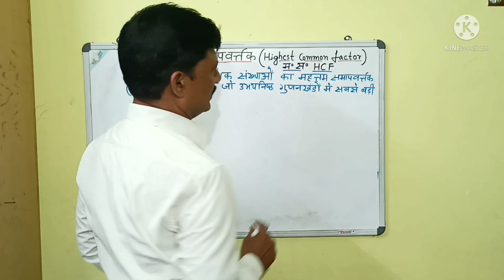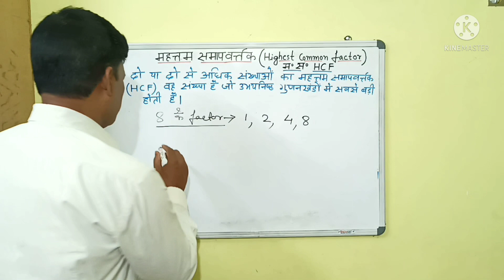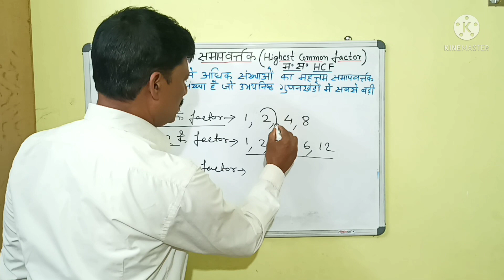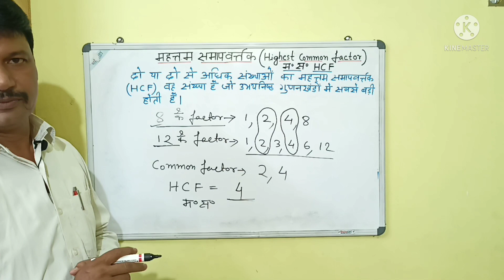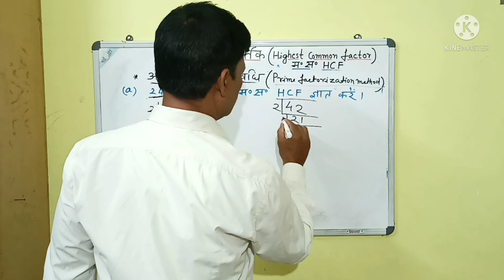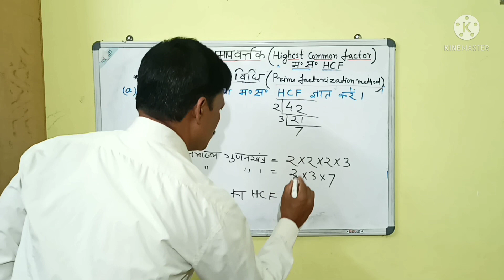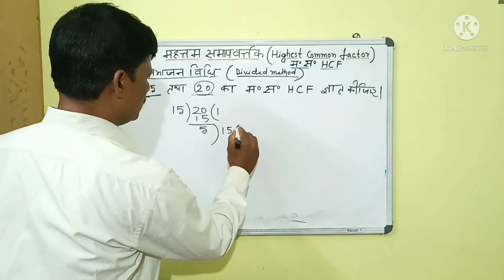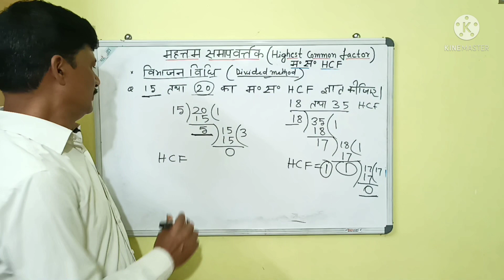Full explanation of Highest common factor ( HCF ) // महत्तम समापवर्तक